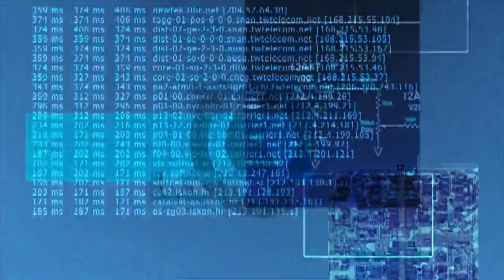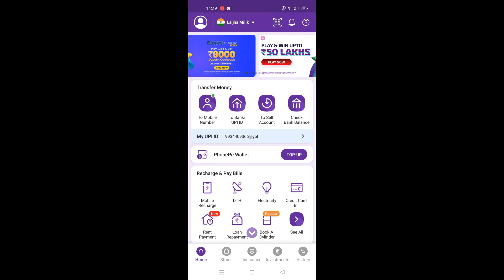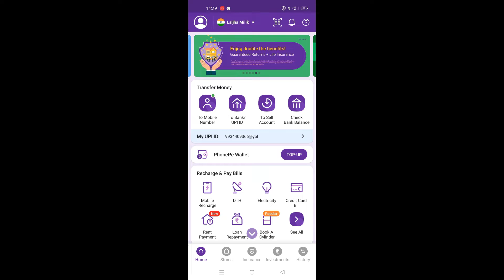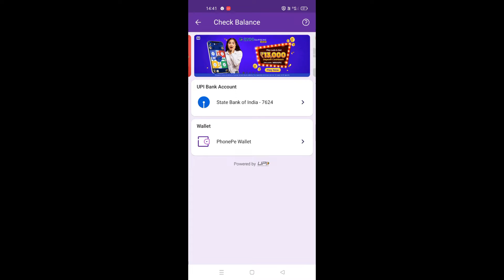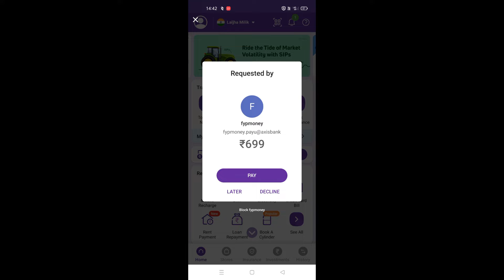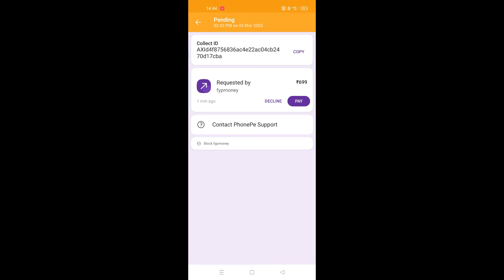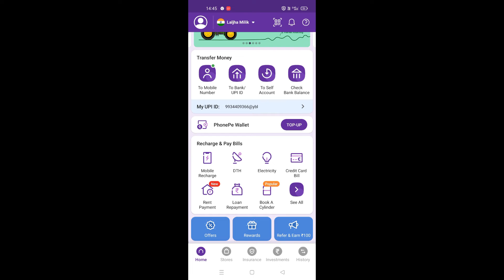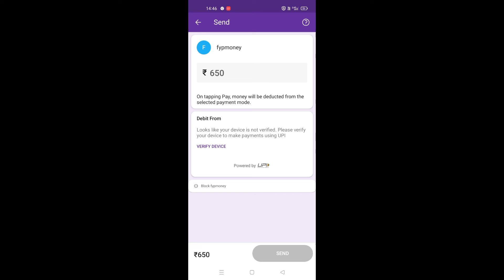Phone Pay UPI Fraud Live || Phone Pay कॉल फ्रॉड || 2000/- का फ्रॉड UPI से | FRAUD ALERT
🌍 OFFICAL CHANNEL 🌍